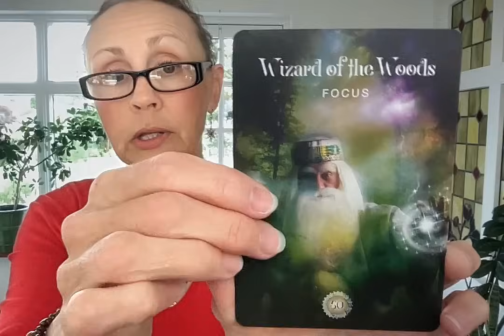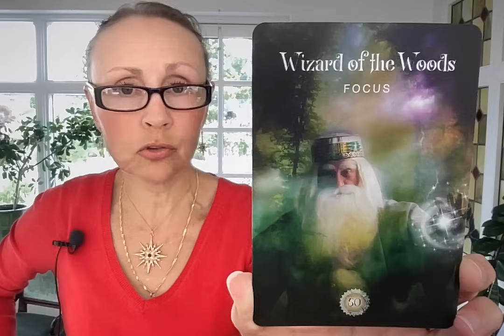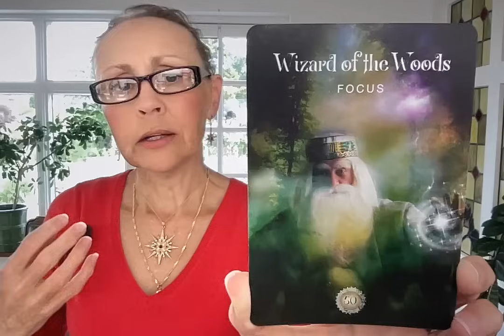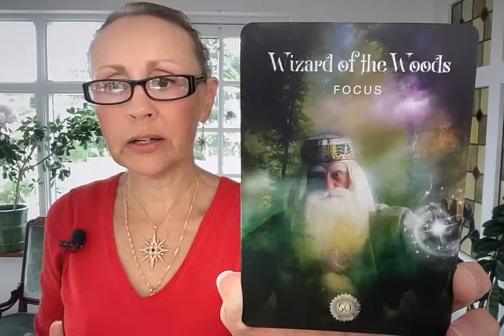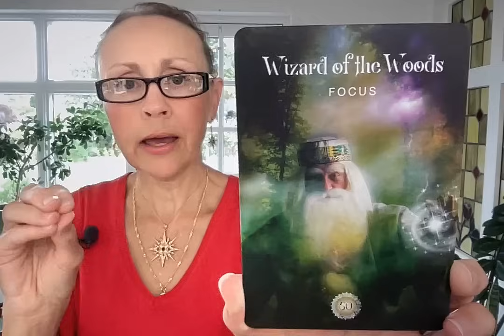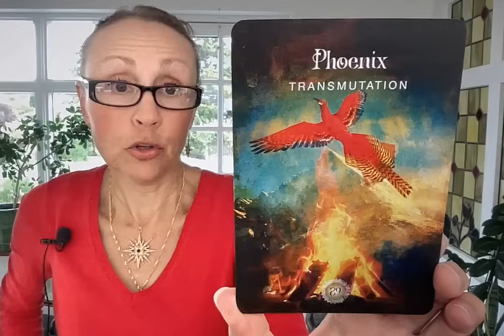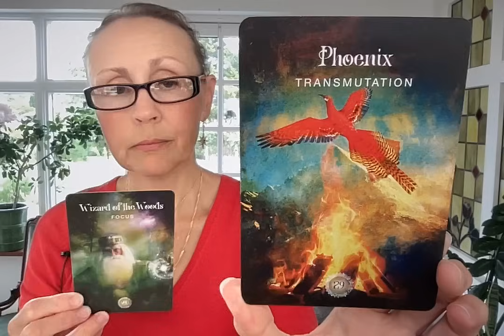En annan aspekt av läkning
🛑 Kontaktinfo: Jag erbjuder ingen privat vägledning, samtal, möte eller kontakt i någon form. Min enda kontaktväg är kommentarsfältet under senaste videon.

🔎 Typer av implantat: AI, Program, Parasit, Häxkonst, Besvärjelse, Svärd, Dolk, Giftpil, Miasm

🌟🏵🌟 Rekommenderade videor att se för grundläggande kunskap om sanningen i världen.

💎 Länk till Frejas Glädjekälla på Facebook där jag har köpt alla mina kristallarmband (plus en del kristallhalsband och -örhängen)

💊 Länk till Facebook-gruppen ”10% - Stödgrupp för nedtrappning av psykofarmaka - SSRI - SNRI - Benzo m fl”

💫 Hur man höjer sin frekvens/expanderar sitt medvetande - det korta, enkla svaret.1. Förstå och börja leva efter Sanningen.2. Läka sina känslomässiga trauman.3. Avgifta kroppen.Video om ämnet